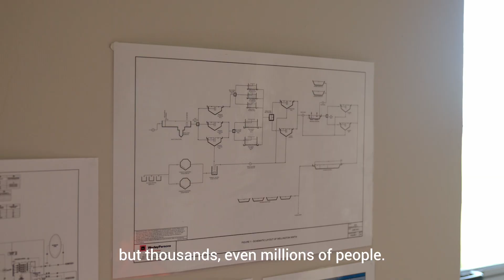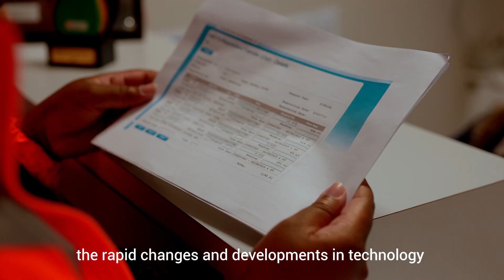Akosua Danso | Inspiring Women in Engineering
Take a look at the inspiring journey of Wastewater Engineer, Akosua Danso, as she shares her story of empowerment and success. Drakenstein Municipality is proud to feature her remarkable achievements in this edition of Vars.